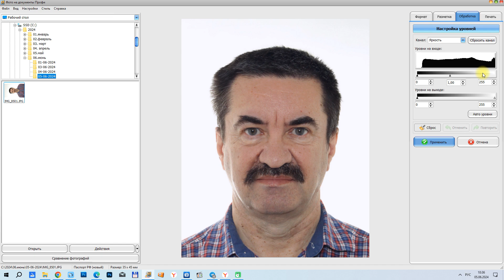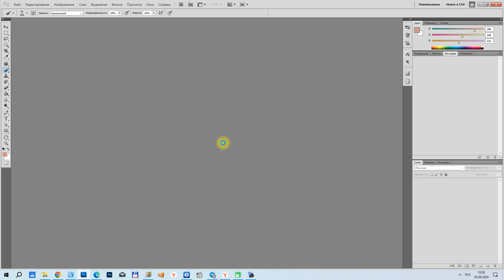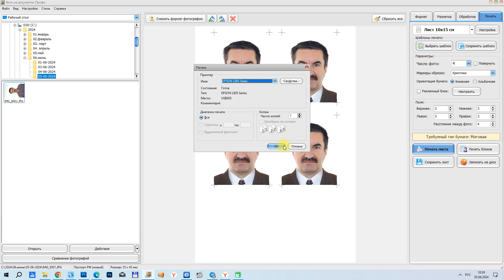Фото на паспорт за 1 минуту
Покажу, как в профессиональной программе делается фото на паспорт.